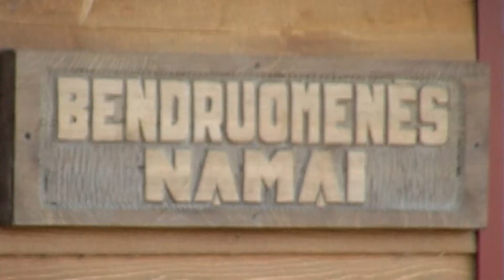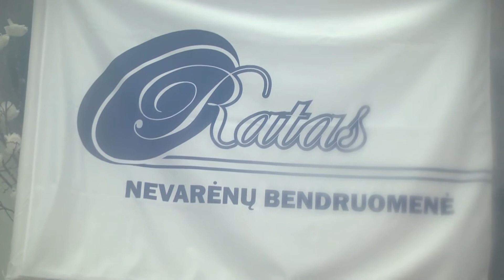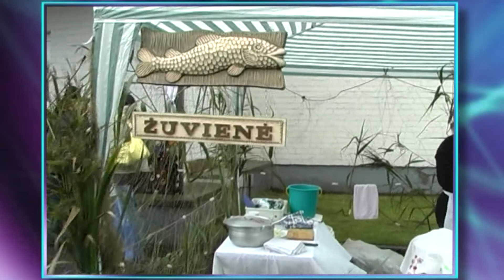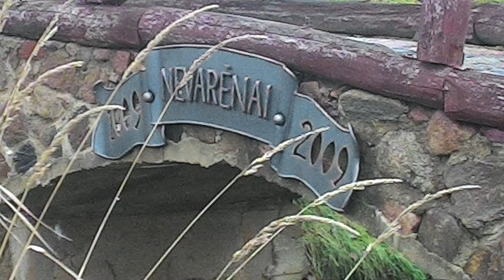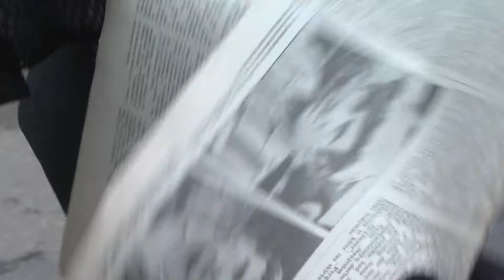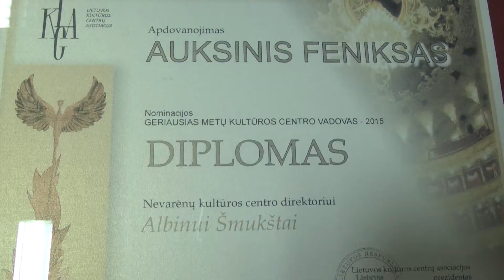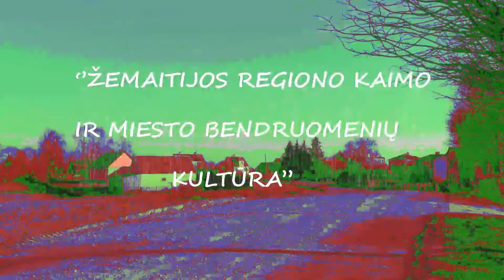Projektas "Kaimo ir miestų bendruomenių kultūra" Nevarėnai